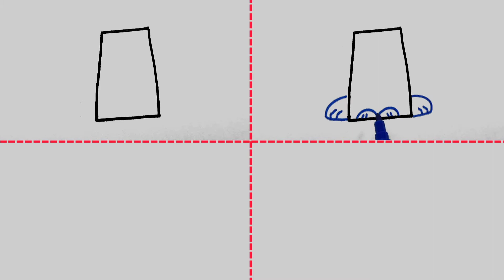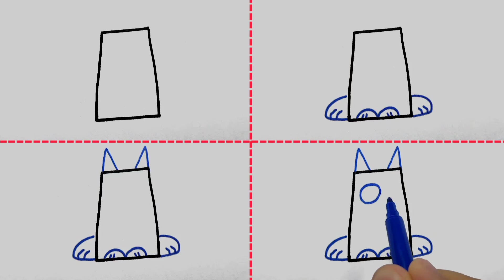How To Draw : cat painting tutorial _ drawing and painting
Welcome to the painting with numbers academy
In this channel, we are going to draw cute pictures with different numbers and shapes

cat painting tutorial
watercolor cat
cat in watercolor
cat painting tutorial
digitally painting cat girl
digital painting cat tutorial
watercolor cat painting
watercolor ink cat painting tutorial
painting cat eyes
cat watercolor painting
cat painting digital
paint black cat painting
chinese cat painting
digital cat painting
digital painting cat
abstract cat painting
tabby cat painting tutorial -- acrylic for beginners
digital painting draw a cat
watercolor painting for beginners cat
cat pastel painting
painting cat in watercolour
black cat acrylic painting
sumi e cat painting
diamond painting cat with rose
ink cat painting tutorial
watercolor painting a cute cat
nyan cat nft acrylic painting [original] nft that sold for $590k
painting cat portrait acrylic full
cat painting timelapse
painting acrylic cat
girl with cat sit at night painting
cat painting photoshop
tabby cat painting -- acrylic painting for beginners
cat painting watercolor
nyan cat nft acrylic painting
2022
Asmr
Easy
orc drawing
Drawing
art land
Painting
How to